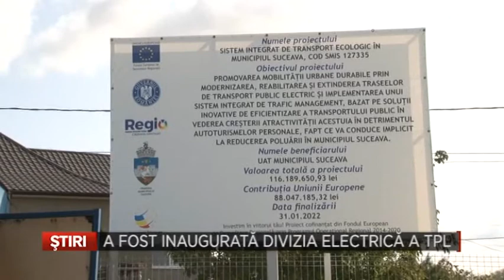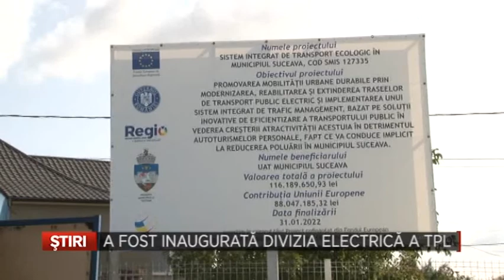A fost inaugurata Divizia electrica a TPL